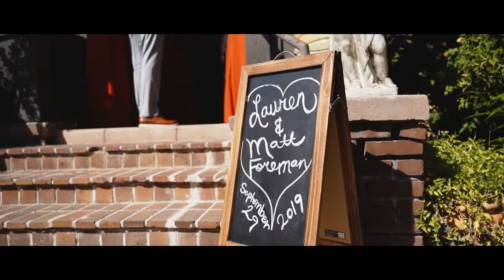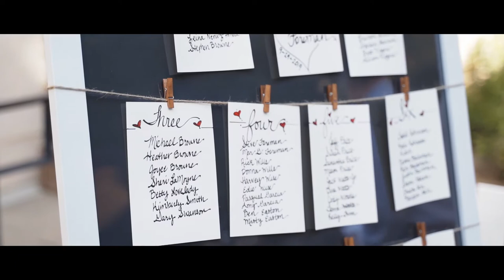Lauren & Matt Foreman Wedding Film 2019